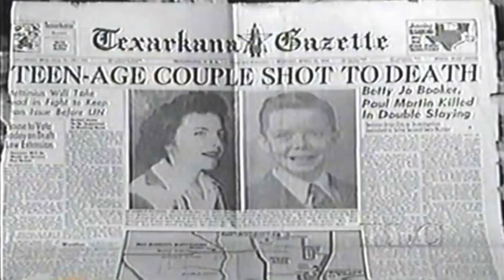Urban Legends Unleashed: Are They Real or Just Myths?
Welcome to "NEX THRILL" Prepare to be captivated by spine-chilling horror stories and gripping true tales that will send shivers down your spine. Join us as we delve into the darkest corners of reality, sharing real-life experiences that will leave you questioning the boundaries of what you thought possible.